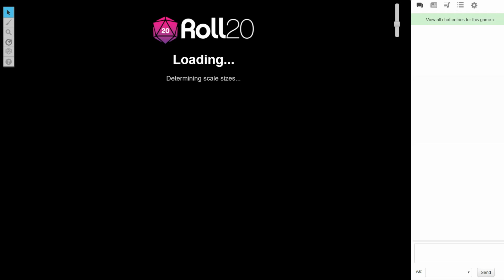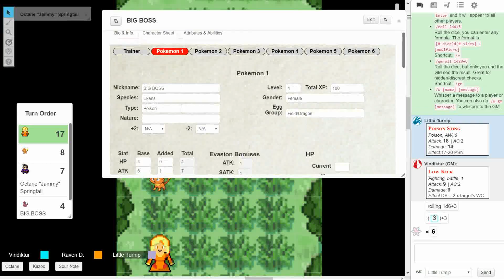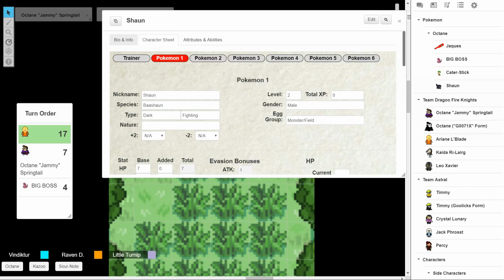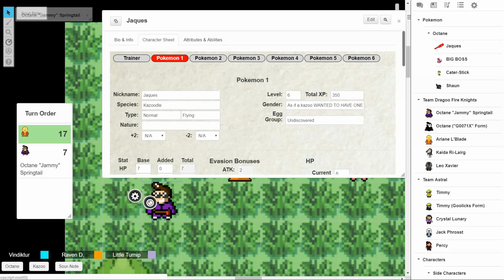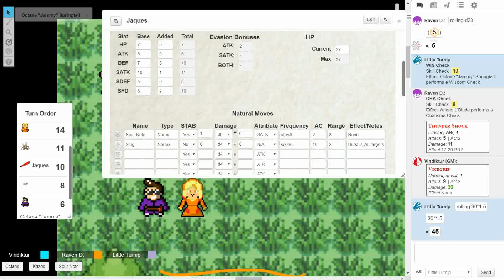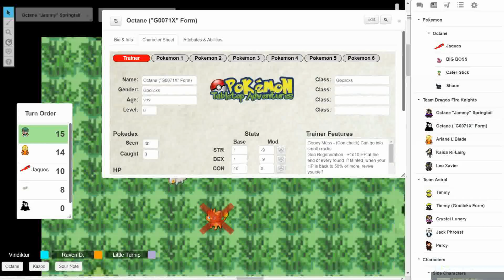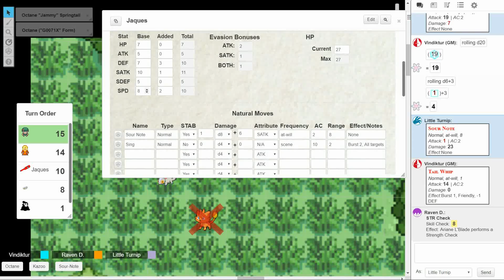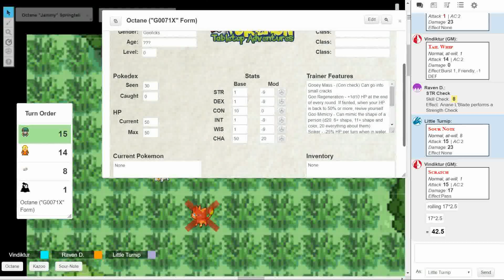[Pokemon Dekkou Region] Episode 1.5: The Worst Decisions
All of us were made after this session. This was recorded a WHILE ago, so that is probably why we have not recorded since.

Music in the resho region opening is S-C-U Gero-Gero!